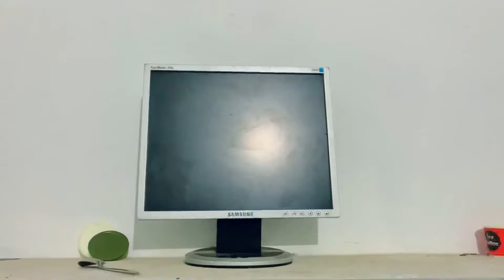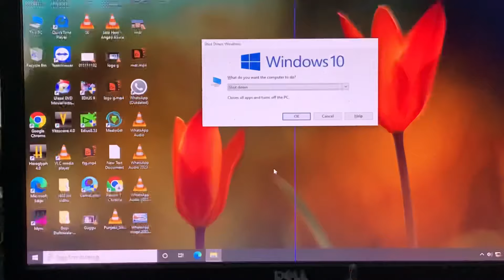Shimla di tyari | Harmeet Warring new vlog 2024 😃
Aj sara din khanouri to patran gya. Patran ton aake mai kari shimla di tyari 😃

HASTAGS -

HINTS -

Harmeet Warring